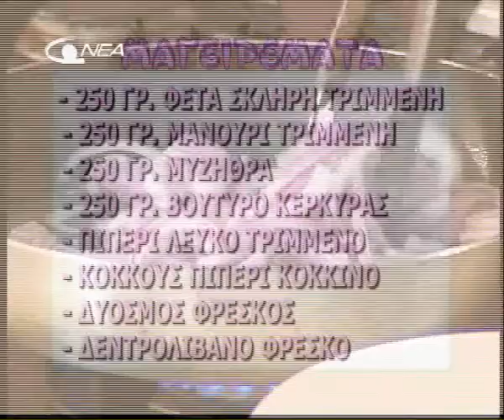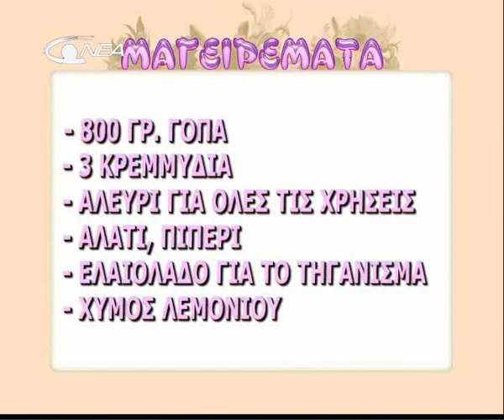magiremata 002 meros 1/3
ekpompi magirikis sti nea tileorasi